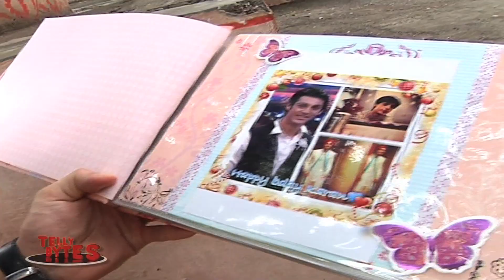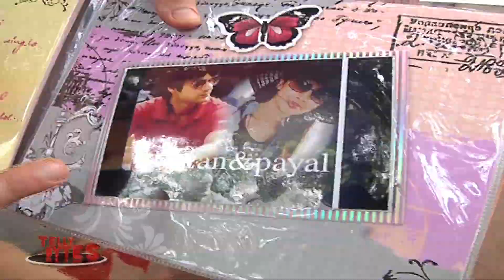karan wahi receives gifts from his fans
karan wahi receives gifts from his fans on his birthday